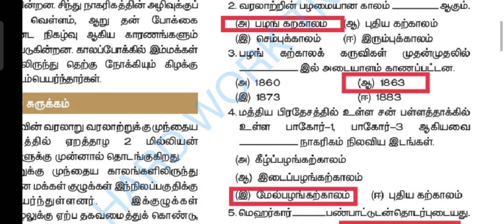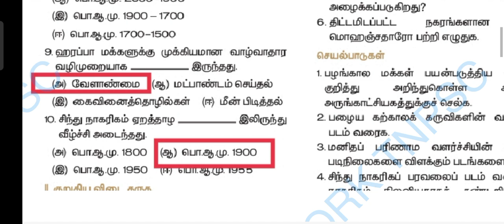11th-HISTORY- BOOK BACK QUESTION ANSWERS ⁉️ | பண்டைய இந்தியா: தொடக்கம் முதல் சிந்து நாகரிகம் வரை